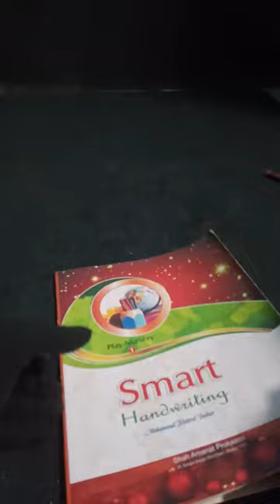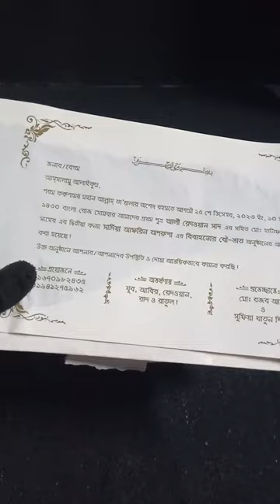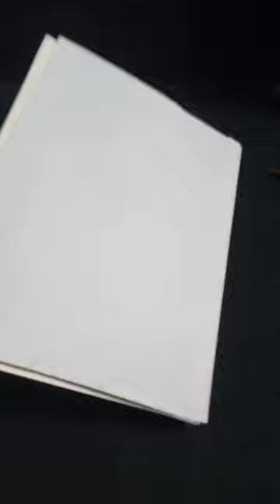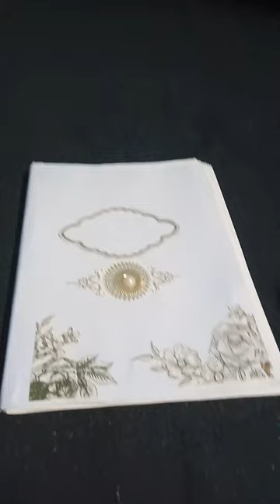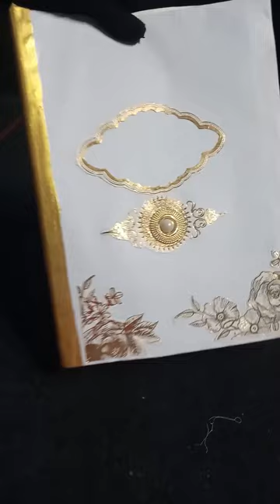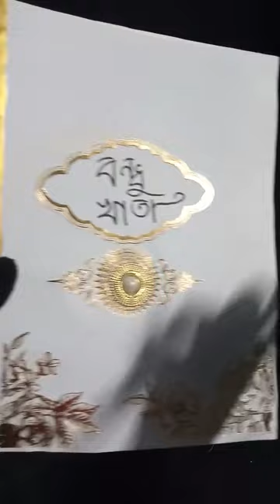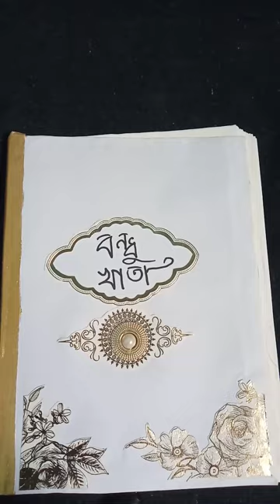Bondhu Khata _ বন্ধু খাতা বন্ধুখাতা ডিজাইন/How to make bondhu khata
Bondhu Khata design _ বন্ধু খাতার ডিজাইন#বন্ধুখাতা ডিজাইন/How to make bondhu khatabondhu khata
বন্ধু খাতা বানানো

bondhu khata
bondhu katha
bondhu khata banana
bondhu khata banano
How to make bondhu katha
বন্ধু খাতা তৈরি
বন্ধু খাতা ডিজাইন ২০২৩
বন্ধু খাতা তৈরি
বন্ধু খাতা ডিজাইন
How to make bondhu katha class 6
How to make bondhu katha class 7
How to make bondhu katha bananao
How to make bondhu katha dishes
বন্ধু খাতার ডিজাইন সহজ
বন্ধু খাতার কভার পেজ ডিজাইন
বন্ধু খাতা তৈরি করা
class 6
বন্ধু খাতা কিভাবে বানানো
 বন্ধু খাতা
বন্ধু খাতা ডিজাইন ২০২৪
class 8
Class 9